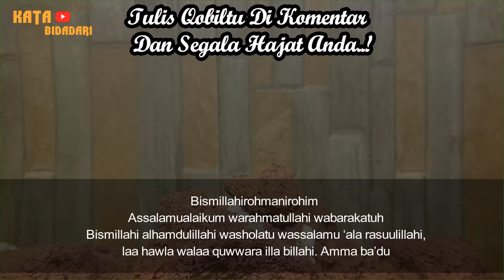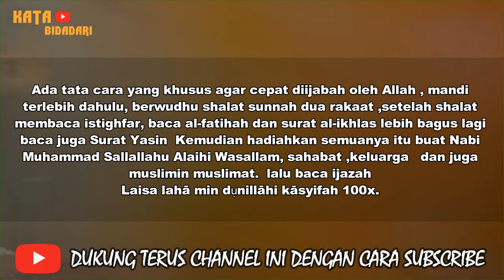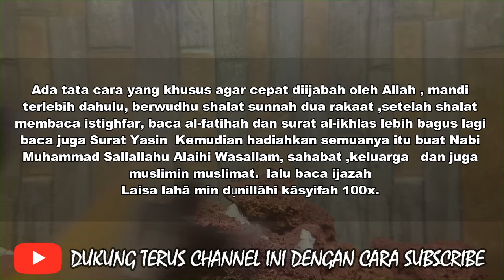KAYA DALAM 1 HARI! Gak Percaya Buktikan Sendiri, amalan Pembuka pintu rezeki, amalan cepat kaya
BISMILAHIROHMAN NIROHIM

SELAMAT DATANG DI CHANNEL KATA BIDADARI
semoga doa-doa yang di berikan di channel ini dapat bermanfaat untuk antum semua. dan semoga doa-doa ini tidak di salah gunakan oleh sobat semua.. terimakasih.

tak lupa juga tinggalkan komentar qobiltu di dalam kolom komentar.